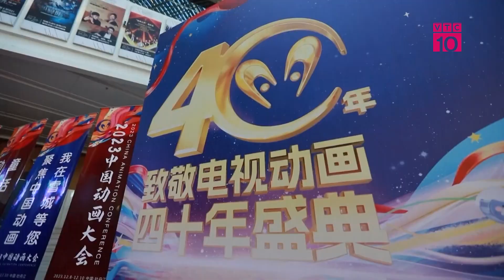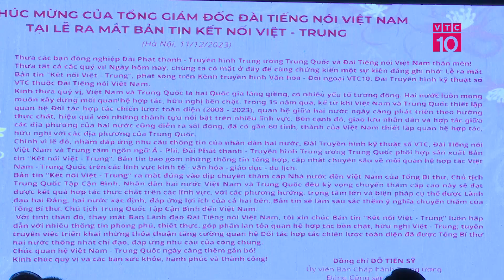BẢN TIN KẾT NỐI VIỆT - TRUNG 11122023